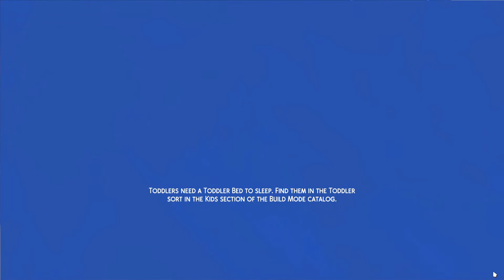the sims 4 l werewolf's l the prison problem l ep 5 l Sammy and josh tv